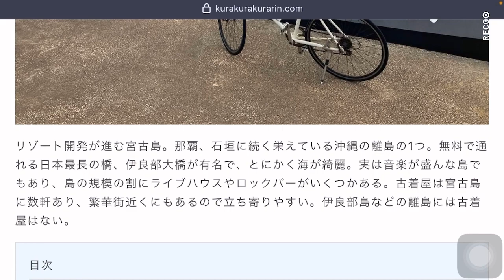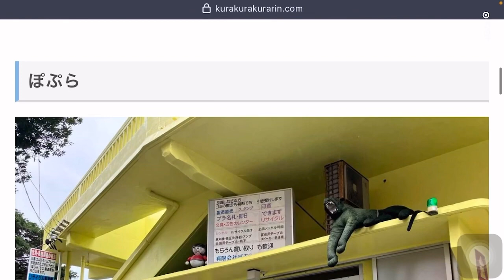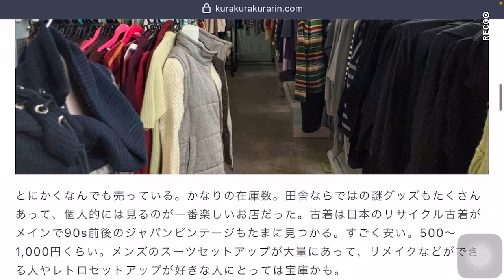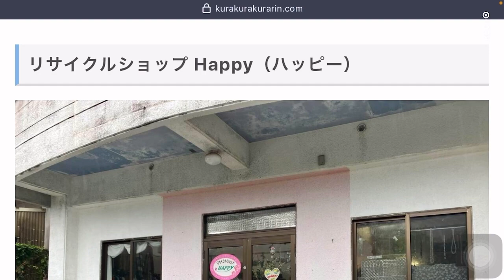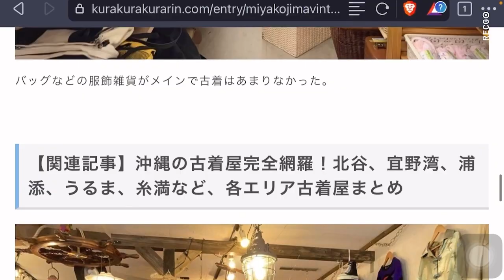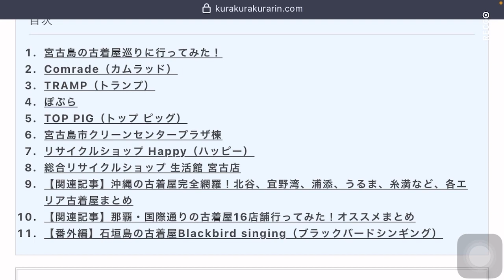宮古島の古着屋おすすめ6店舗まとめ【安い、値段、評判、ビンテージ、雑貨、アンティーク、ヨーロッパ、アメカジ、ユーロ、ミリタリー、アクセサリー、メンズ、レディース、マップ、沖縄】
リゾート開発が進む宮古島。那覇、石垣に続く栄えている沖縄の離島の1つ。無料で通れる日本最長の橋、伊良部大橋が有名で、とにかく海が綺麗。実は音楽が盛んな島でもあり、島の規模の割にライブハウスやロックバーがいくつかある。古着屋は宮古島に数軒あり、繁華街近くにもあるので立ち寄りやすい。伊良部島などの離島には古着屋はない。

ブログで店舗ごとの感想や価格帯、実際に購入した古着の値段など、さらに紹介しています。